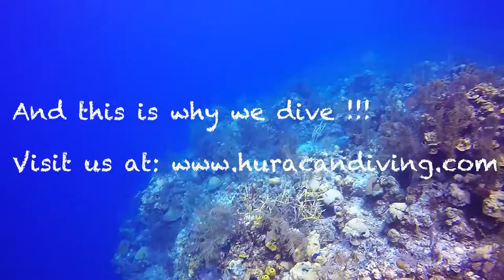Hammerhead Shark & Grouper Love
Filmed right off Long Caye in Lighthouse Reef Atoll, Belize.
Just another day of diving with Huracan Diving...